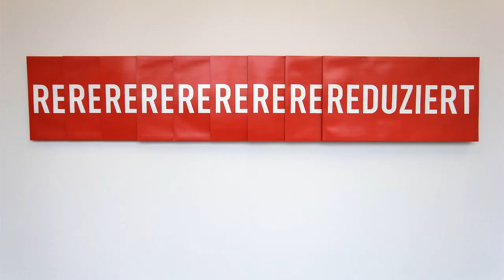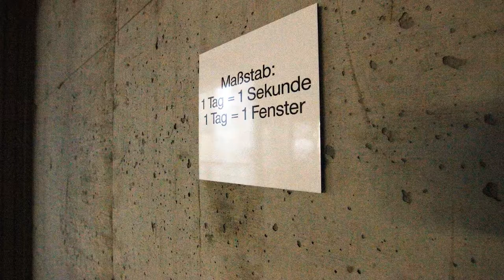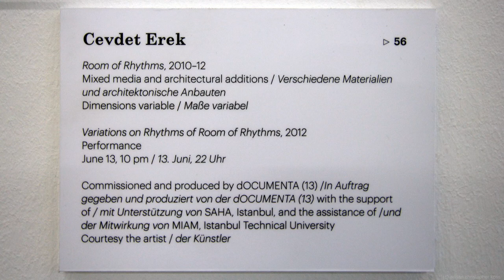dOCUMENTA (13) - #56 - Cevdet Erek - Room of Rhythms - 2010-2012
Cevdet Erek, Istanbul ---

Aufnahme in Mono, später Stereo.

Raum mit verschiedenen Arten von Lautsprechern und minimalen Rhytmen. Je nach Standpunkt ein anderes Klangbild. Raumplan gegen Ende des Videos, etwa bei 3:14

Mixed media and architectural additions, dimensions variable / Verschiedene Materialien und architektonische Anbauten, Maße variabel